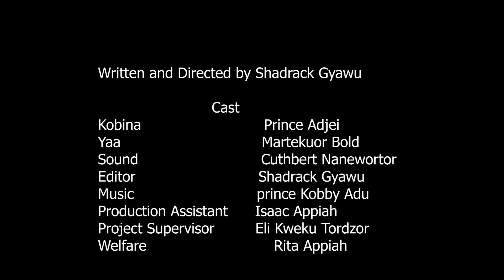Cross Roads |A Short Film about Sickel Cell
“Cross Roads” a short film based on the story of a young couple who got to know their genotype a few weeks before their wedding. Caught in the crossroads of making a crucial decision of their live after finding out they are both A S.

 The film aims to educate, inspire, and spark meaningful conversations about this inherited blood disorder that impacts millions of people globally particularly within communities of African, Mediterranean, Middle Eastern, and South Asian descent.

Driven by its mission to tell stories that fuel social awareness and change, Ice Box Media brings together a diverse group of patients, medical professionals, caregivers, and advocates. Through deeply personal interviews and expert insights, the series explores the medical, emotional, and social challenges individuals face when living with SCD.

More than just an educational tool, “Cross Roads” also delves into the systemic issues surrounding the disease highlighting gaps in healthcare access, racial and socioeconomic disparities, and the critical need for increased funding, research, and public understanding.